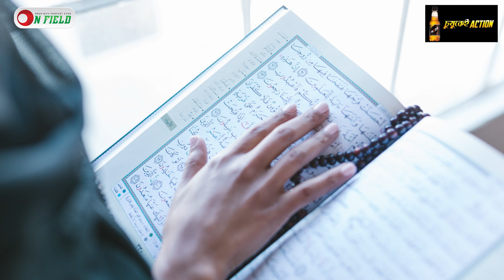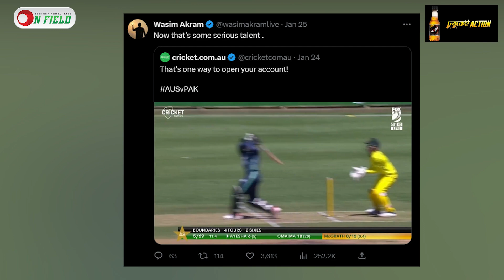ধর্মেকর্মে মন দিতে ক্রিকেট ছাড়লেন আয়েশা নাসিম || On Field 2023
𝐏𝐫𝐨𝐝𝐮𝐜𝐭𝐢𝐨𝐧
ON FIELD